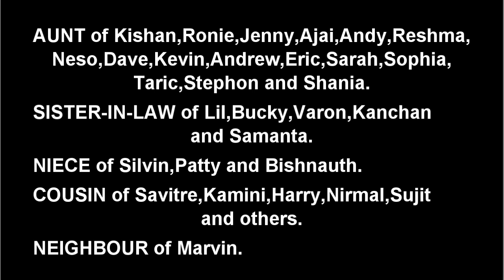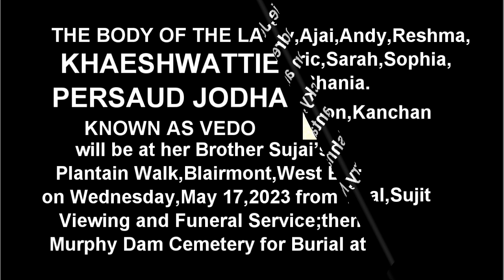Death Announcement - Khaeshwattie Persaud Jodha